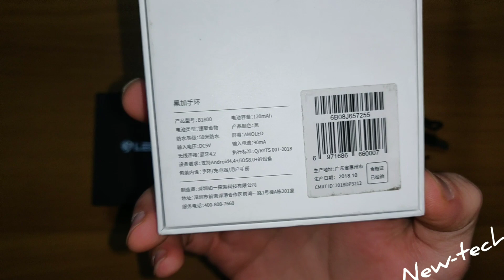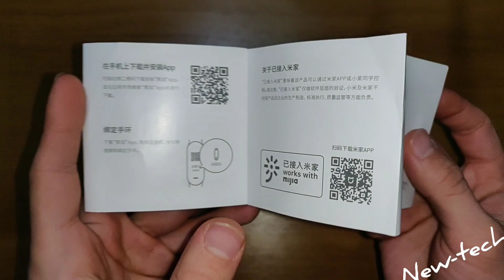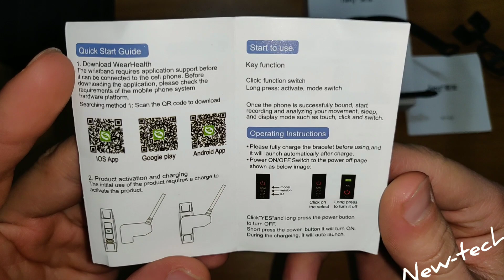Xiaomi Hey+ vs Lemfo CD02 Smartband xiaomi Mi band xiaomi hey plus Smart band Bracelet